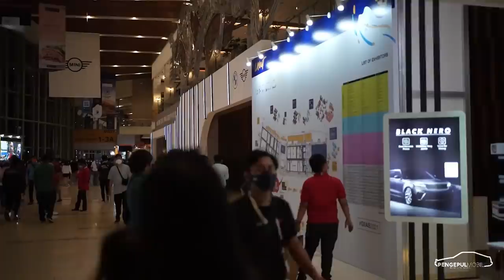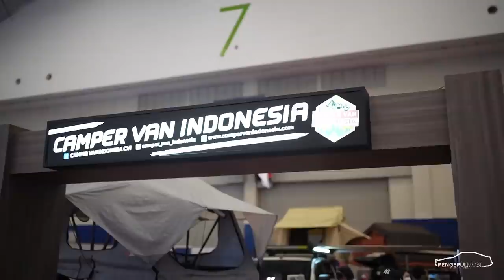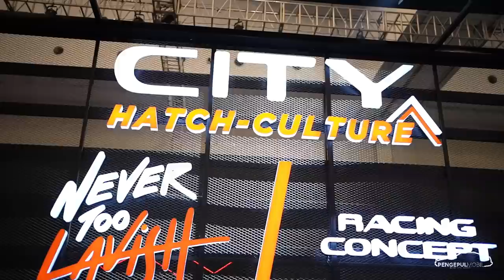MAIN KE GIIAS 2021, ADA APA AJA ?